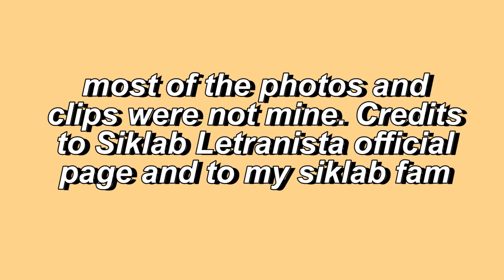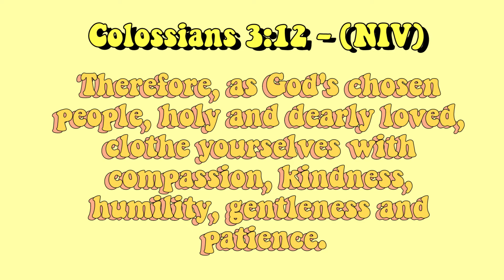EP01P3: Best Choice + Tips in talking to different types of crowd | Hannah Elyne | (Philippines)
Hey! What’s up? It’s Hannah Elyne and welcome to my yt channel ! ! !

Hey! What’s up? It’s Hannah Elyne! A lot has happened while I was away from Youtube. And now, I’m finally back with my first ever series here on my channel which is my “Back to School series 2019”. I know it’s a bit late for most of you but my school starts at August.

For the first episode of this series, I’ll give you an update; plus the happenings and events during my first senior year in Letran-Manila which might help you to get to know the SHS life in Letran or give you a glimpse of an 11th grade ABM student.

Episode 1 Part 1: Life update + My first year experience in Letran (Part 1) | Hannah Elyne | (Philippines)

If you also have any questions about what it is like to study in Letran Manila for an 11th grade ABM student, feel free to ask it on the comment section, and I’ll do my best to answer it based on my experience.

I’m beyond grateful to experience these events in my life especially to God and to the Colegio De San Juan De Letran. This video is no way sponsored, but if you wanna sponsor me, FEEL FREE HEHE.